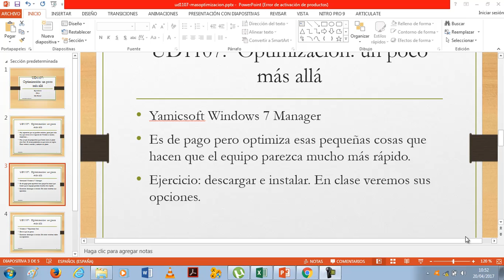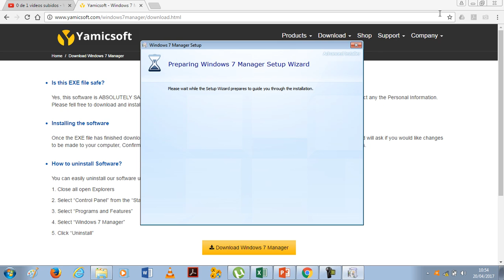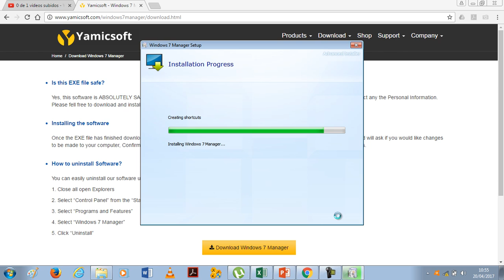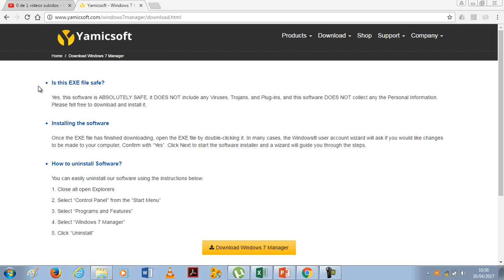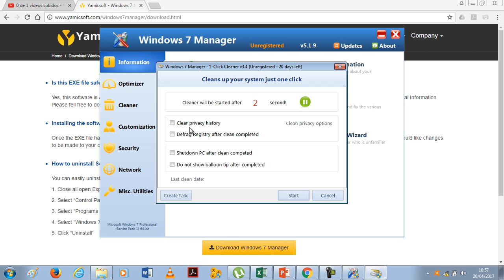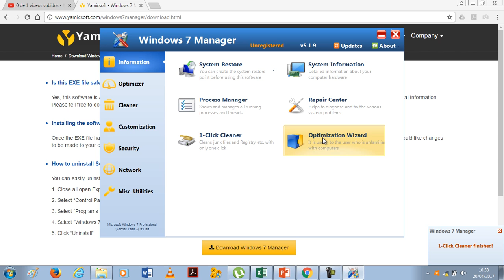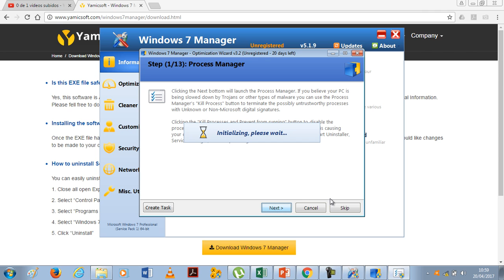UD1107a Yamicsoft Windows 7 Manager OACE FPB1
Operaciones Auxiliares para la Configuración y Explotación
Formación Profesional Básica